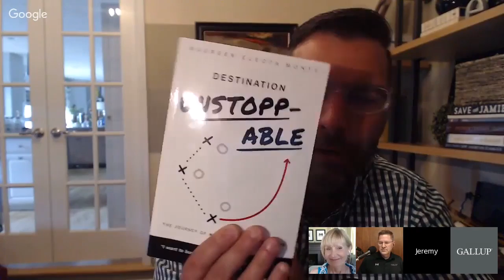Coaching Strengths From Locker Room to Conference Room (S4E27)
To learn more about becoming a Certified Strengths Coach at the Gallup Strengths Center

Gallup's Called to Coach is a live Webcast that targets current and prospective coaches to interact with Gallup experts and independent strengths coaches who have found success in strengths-based development.

Maureen Electa Monte was first introduced to strengths in a leadership class in 2006. She immediately started using strengths with her own grad students, with a focus on teams. She recently authored the book “Destination Unstoppable”, which discusses a model for leading, accelerating and fully harnessing the talent on a team. She is able to ignite the chemistry on teams by helping them understand their own and each teammate’s CliftonStrengths. Providing a renewed energy and optimism.

Maureen’s primary work has been with sports teams, but she also works with business teams. The difference, she says, is the mindset of the coach and business leader. A coach knows he needs to invest in his players to win. A business leader doesn’t always see it from that perspective. With a business leader she has to first help them understand why developing their team is a worthy investment for them.